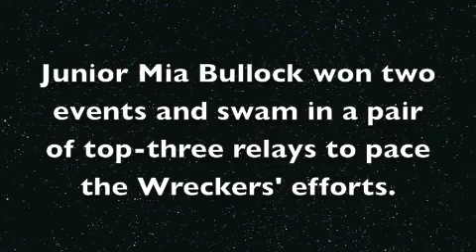Mia Bullock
Mia Bullock of Staples High School won two events and swam in two top-three relays as the Wreckers finished second at the Class LL state swimming championships on Nov. 12.